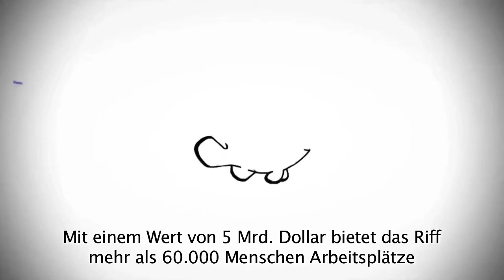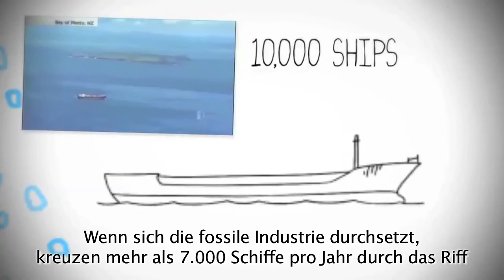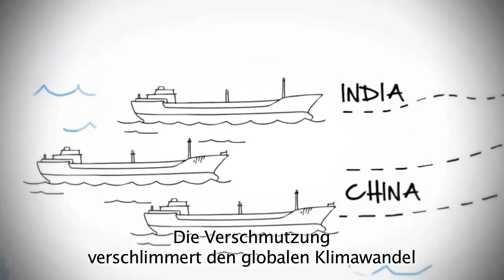Warum Nemo sein Konto bei der Deutschen Bank kündigt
Kohlehäfen bedrohen Nemos Heimat am Great Barrier Reef. Besonders über die Deutsche Bank ärgert sich der Clownfisch. Denn sie erwägt, mit dreckiger Kohle den Ausbau von Abbot Point zum größten Kohlehafen der Welt zu finanzieren. Fordere jetzt den Vorstand der Deutschen Bank auf, sich aus dem Projekt zurückzuziehen